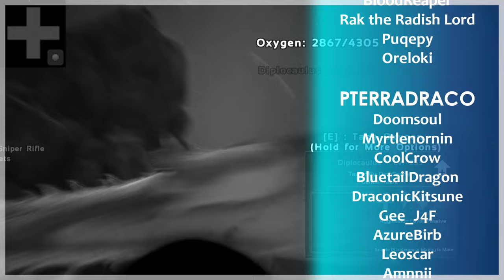#28 This was a DISASTER | ARK: Survival Evolved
➜ [Game.ini]
HarvestAmountMultiplier=3.0
DinoHarvestingDamageMultiplier=3.0
TamingSpeedMultiplier=2.0
XPMultiplier=1.0
MatingIntervalMultiplier=0.1
EggHatchSpeedMultiplier=100.0
BabyMatureSpeedMultiplier=50.0
BabyCuddleIntervalMultiplier=0.0464
BabyCuddleGracePeriodMultiplier=1.0
BabyCuddleLoseImprintQualitySpeedMultiplier=1.0
BabyImprintingStatScaleMultiplier=1.0
SupplyCrateLootQualityMultiplier=5.0
FishingLootQualityMultiplier=5.0

➜ [GameUserSettings.ini]
HarvestAmountMultiplier=2.0
DinoCountMultiplier=2.0
DifficultyOffset=1.2857
OverrideOfficialDifficulty=5.000000
➜ [StructuresPlus]
DisableEngramOverride=true
NoFoundationsRequired=true
AdditionalSupportDistanceInFoundations=15
ResourcePullRangeInFoundations=20
CompostBinDistributionRange=20
HatcherySlotCount=250
MinWindForTurbine=-1
DisableDinoScan=False
DisableDinoScanDetails=False
DisableDinoScanMap=False
DisableDinoScanStats=False
ElevatorSpeed=1000
➜ [DinoFixes]
EnablePermanentLiopleurodon=True
EnableManagarmrAdjustments=True
DisableExtraRandomReplacements=False
EnableAllCrabCarrying=False
EnableBreeding=Achatina,Astrocetus,Basilisk,DungBeetle,Griffin,Karkinos,Piranha,Salmon,RareSalmon,Titanoboa
➜ [DinoStorage2]
ExcludeBoss=True
ExcludeEnragedGiga=True
ExcludeRaid=True
ExcludeTorped=True
ExcludeUnclaimed=True
KeepAllyLookingStatus=True
KeepCuddleType=True
AllowBossArenaRelease=False
AllowBossCaveRelease=False
AllowMissionAreaRelease=False
➜ [UpgradeStation]
UpgradeMultiplier=2.3
SalvageMultiplier=0.15
FortuneUpgradeFailChance=20
FortuneUpgradeFailResourcesMultiplier=0.5
➜ [CombatTrainer]
TierKills=500
LeaderboardKey=11
CounterDefaultOn=False
DestroyerTimer=60
DestroyerSpawns=True
AdminOnlyLeaderboard=True
➜ [BloodExtractorPlus]
Quantity=10
CooldownTime=1.0
AmountHealthDrain=25

ark let's play playthrough island scorched earth aberration abberation extinction genesis lost island fjordur crystal isles solo single alone subserver server multiplayer community cluster